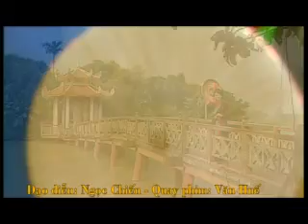LỆNH NGỰ - Biểu diễn: NSƯT Thanh Quý - Đạo diễn: Ngọc Chiến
DÂN CA QUAN HỌ BẮC NINH
Đạo diễn: Ngọc Chiến